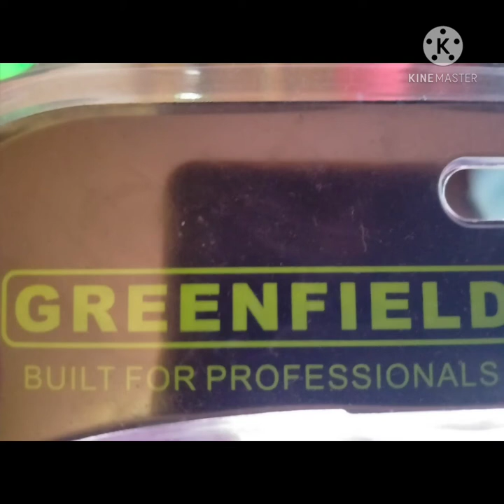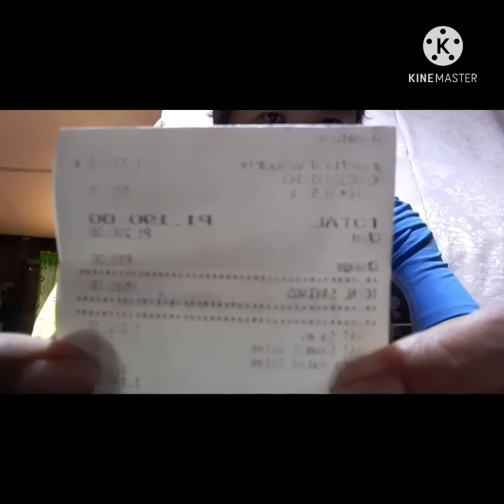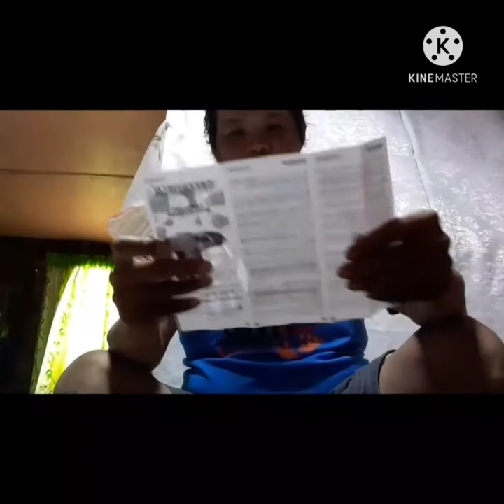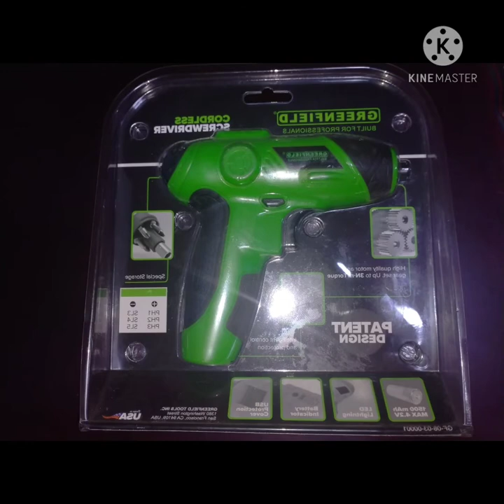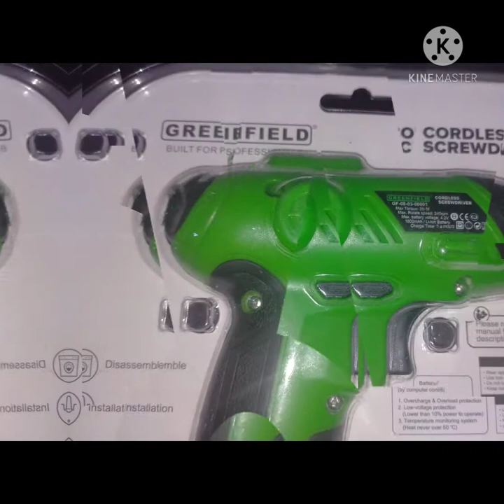UNBoXing l GREENFIELD SCREWDRIVER l Demo